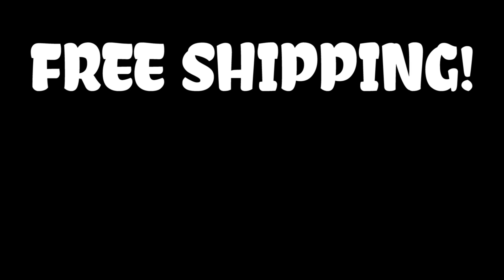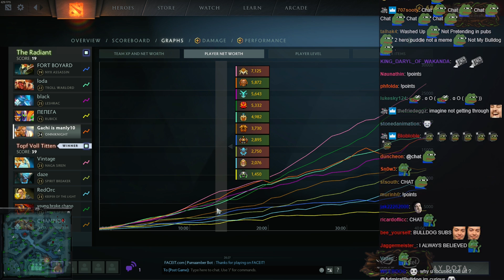TI9 Second Open Qualifiers With Team Pepeg - Part 2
Bulldog, Black, Loda, Sunlightdota, just_NS play the Open Qualifiers

EPIC QUALIFIERS TI9 DOTA 2 CRAZY GAME Pepega